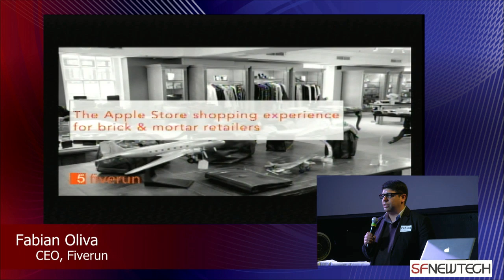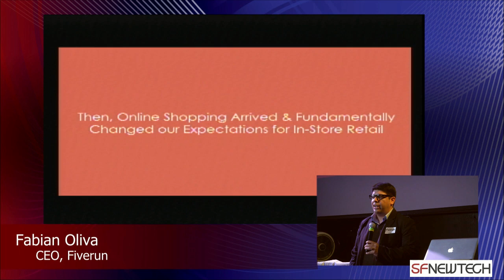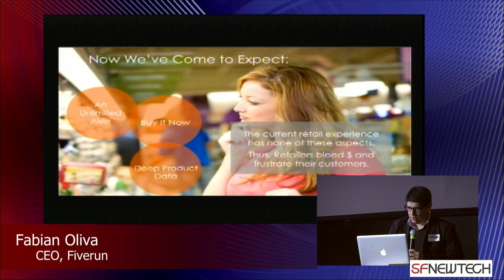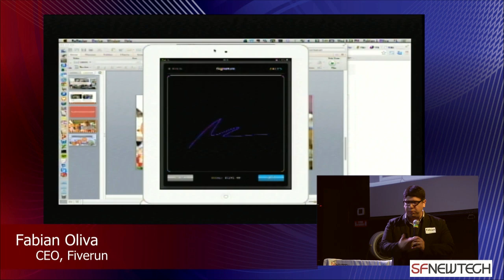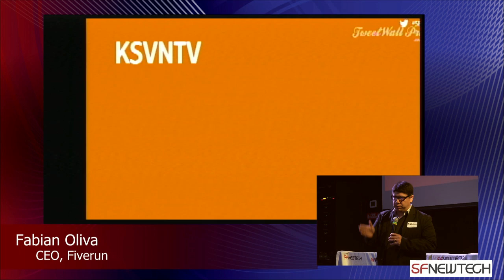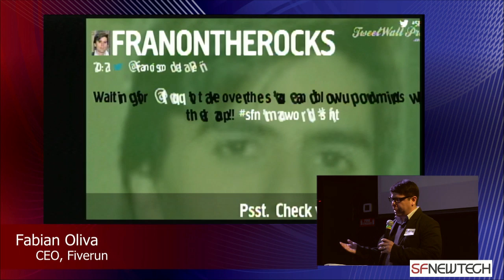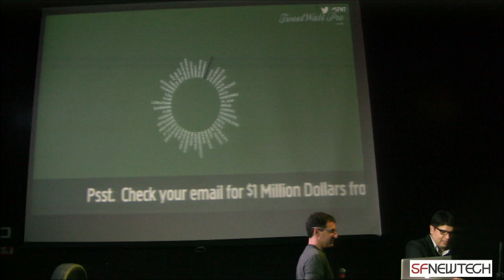Fabian Oliva demos @Fiverun at SFNT on 19 Feb 2014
Fiverun brings the Apple Store experience to brick & mortar retailers.